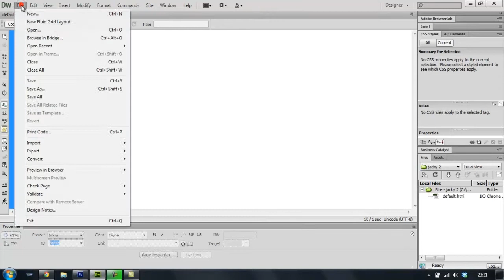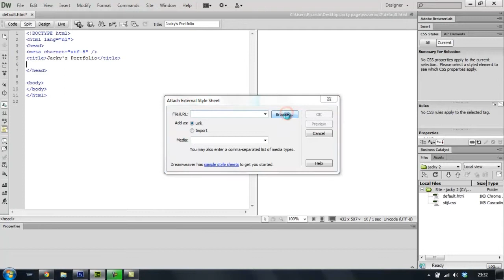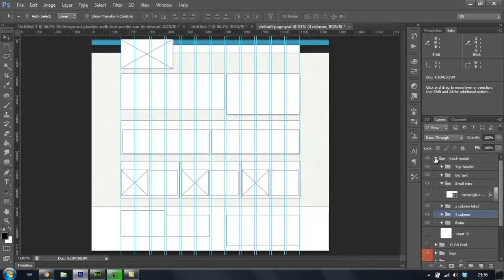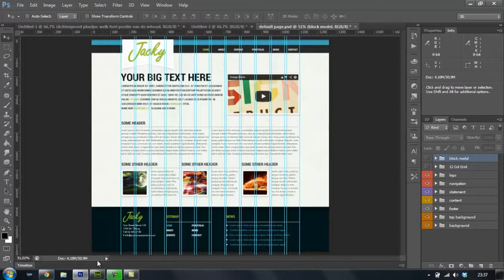deel 4 CSS aanmaken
Hoe maak je een CSS bestand aan en hoe koppel je die aan je HTML met Dreamweaver